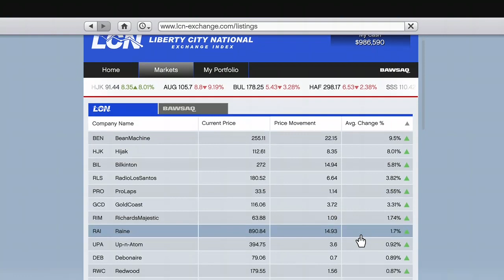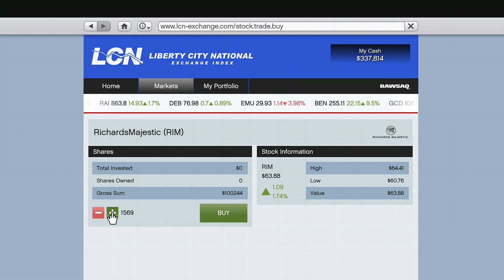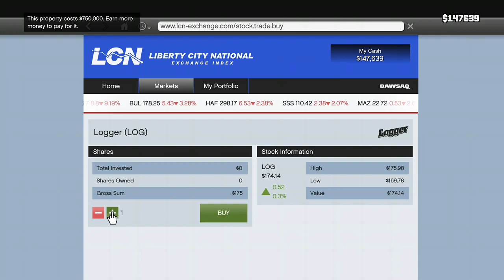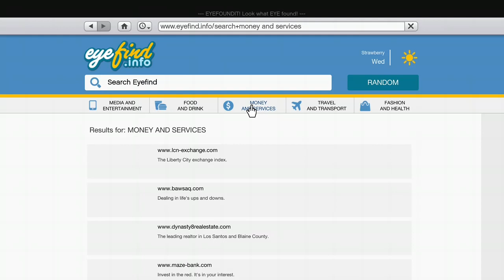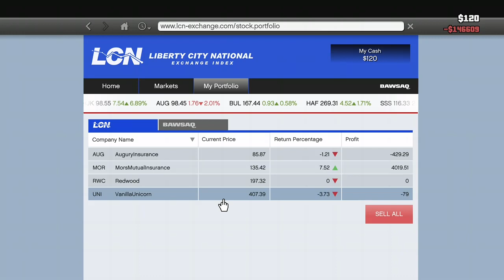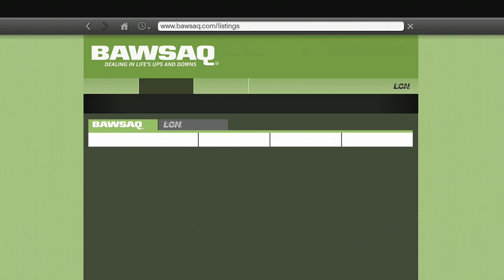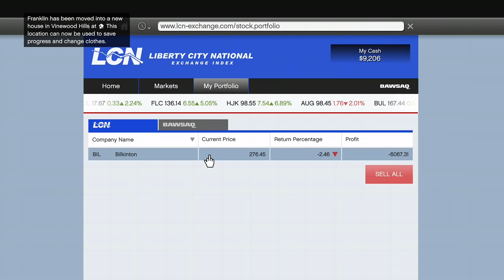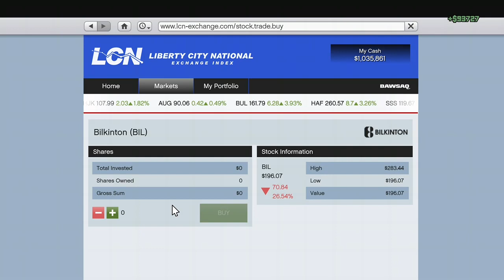Davey How You Doin? | Grand Theft Auto V Replay #5